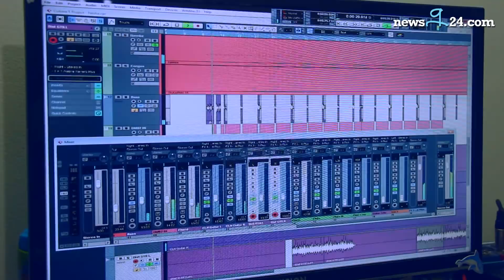অপরাধীর পর 'নেশা ' | মুক্তি পাচ্ছে ঈদে | Arman Alif | Nesha | Behind The Scenes | newsg24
আরমান আলিফ- এর সুপারহিট গান ‘নেশা’
Nesha - Band Chondrobindo
অপেক্ষার পালা শেষ! আরমান আলিফের বহুল প্রতীক্ষিত ‘নেশা’ গানটির সম্পূর্ণ মিউজিক ভিডিও দেখতে ক্লিক করুণ জি-সিরিজের ইউটিউব চ্যানেলেঃ

Host: Xion
Video: Farhan Ahmed Rafat
Content Adviser: Manju Ahmed
Entertainment Chief, Newsg24.com
Program Adviser: Isha Khan Duray